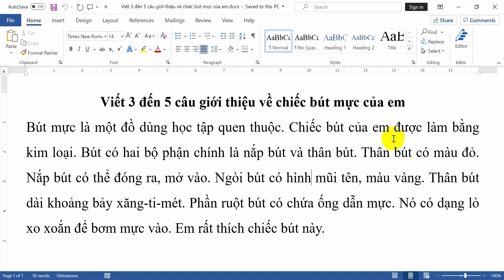Viết 3 đến 5 câu giới thiệu về chiếc bút mực của em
Hướng dẫn các em học sinh viết một đoạn văn hay và ngắn gọn chỉ khoảng 3 đến 5 câu để giới thiệu về chiếc bút mực của em. Các em cùng đọc và tham khảo những ý hay để có thể áp dụng vào bài làm văn của các em nhé.
Nội dung đoạn văn 3-5 câu giới thiệu về chiếc bút mực như sau:
Bút mực là một đồ dùng học tập quen thuộc. Chiếc bút của em được làm bằng kim loại. Bút có hai bộ phận chính là nắp bút và thân bút. Thân bút có màu đỏ. Nắp bút có thể đóng ra, mở vào. Ngòi bút có hình mũi tên, màu vàng. Thân bút dài khoảng bảy xăng-ti-mét. Phần ruột bút có chứa ống dẫn mực. Nó có dạng lò xo xoắn để bơm mực vào. Em rất thích chiếc bút này.